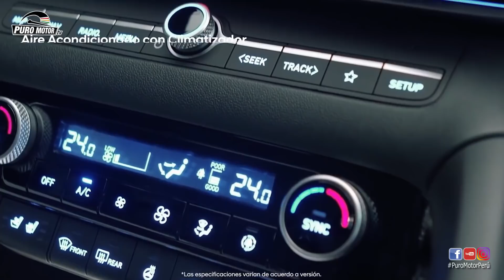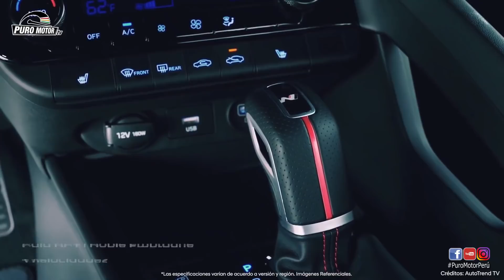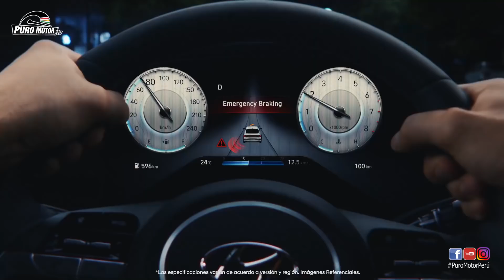HYUNDAI ELANTRA 2021 Lanzamiento oficial en Perú